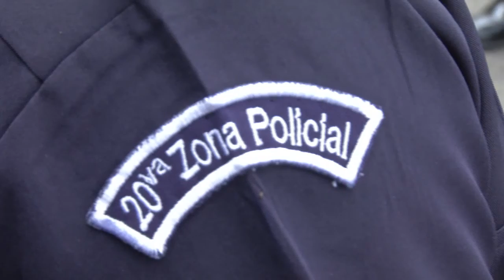Unidades de la ZPdeChilibre celebran su primer aniversario.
Subcomisionado Alfredo Icaza agradece a las unidades policiales de la 20avaZP por la entrega al trabajo en pro de la comunidad.